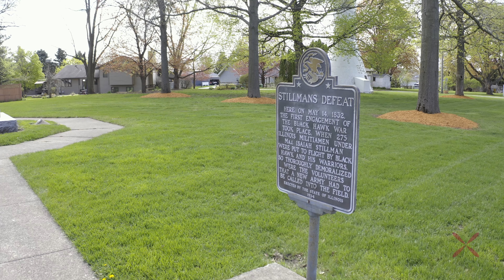dronetime007 Trailer #2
Here's a short teaser featuring some scenery in Oregon, Illinois and Stillman Valley, Illinois.

DroneTime007 - Who said you can't go back.